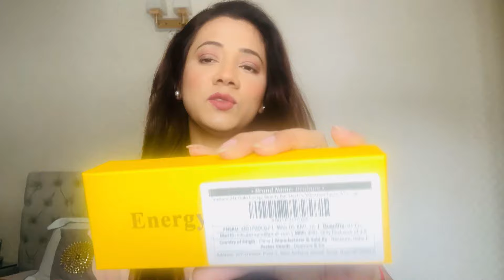How to use 24K Face Massager ||Product Review|| Wrinkle Free Face - Only Rs 396 👍 || Vibha Singh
Hii friends ,

In this video,  I'm reviewing about 24K Face massager for wrinkle elimination In this video I have told and tried to cover each details.

Dealsure 24k Gold Energy Beauty Bar Electric Vibration Facial Massage V shape Roller Waterproof Face Skin Care T-Shaped Anti Wrinkle Massager for Forehead Cheek Neck Clavicle Arm (Gold Colour)

If you have any queries or video requests/suggestions, write them in the comment section. I would love to respond.

Thank you! I look forward to hearing from you!